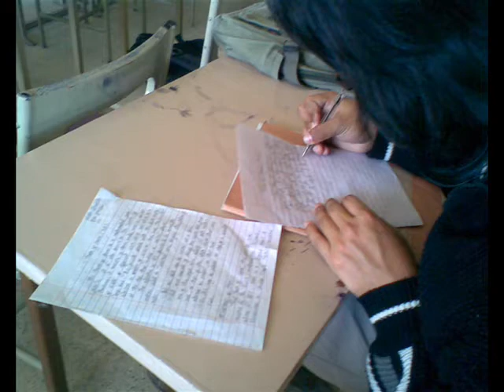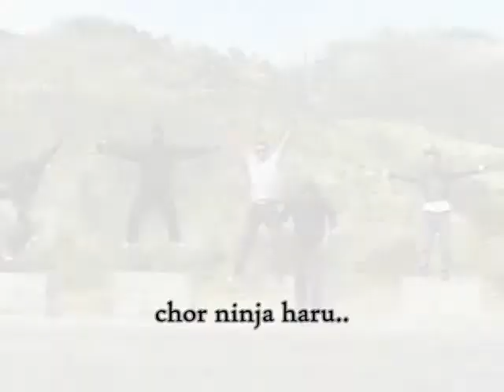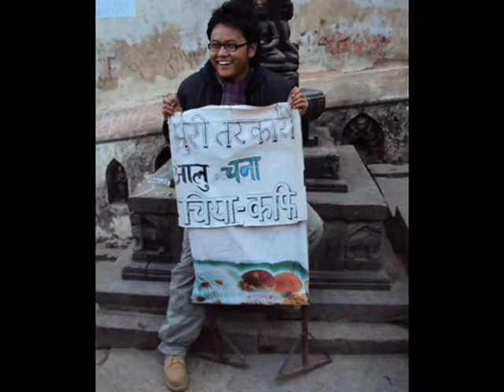All those happy days - Tribute to XAVIER'S boys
St. Xaviers College
Bachelors In Management (B.I.M)